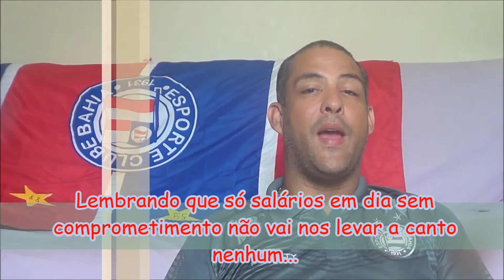[Vlog] Desabafo de um torcedor tricolor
Segue um desabafo  de um torcedor do Bahia...

Me sigam no twitter: @jlbmattos..